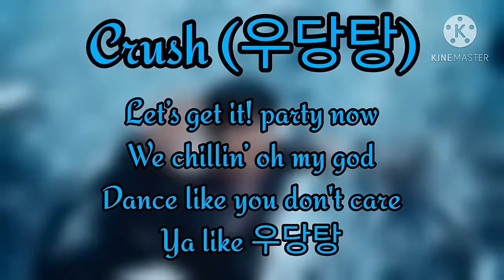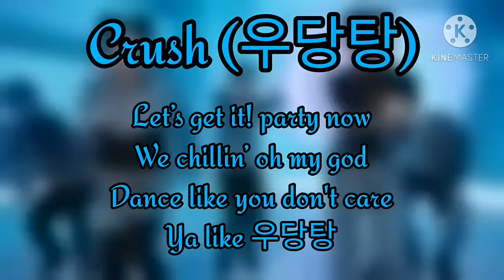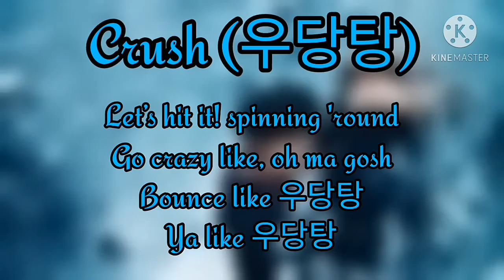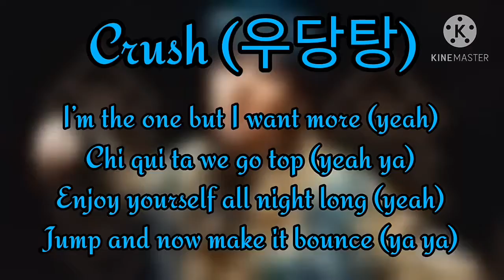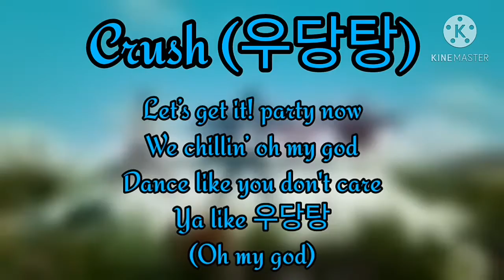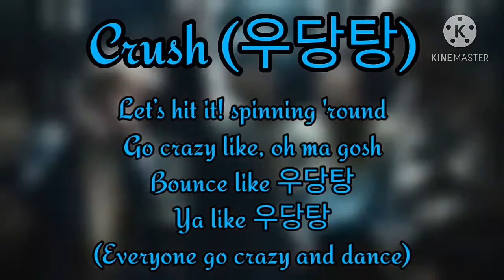Crush (우당탕) ~ MCND ~ Instrumental With Backing Vocals & Lyrics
Lyrics by me feel free to use these Lyrics just be sure to credit me in the description of your video. If you make a cover with these Lyrics, then send me a link to your cover by commenting on this video.

this is just an English rewrite, not a direct translation, so some of the phrases aren't 100% the same as the original Korean, but it's pretty close, based around the same ideas.
Lyrics:

Crush crush

Let’s get it! party now
We chillin’ oh my god
Dance like you don't care
Ya like 우당탕

Let’s hit it! spinning 'round
Go crazy like, oh ma gosh
Bounce like 우당탕
Ya like 우당탕

Never seen this kind of stage, yeah
love at first sight,
one and only yeah
Follow me now, like me
Captivated at once, move it

No one has guts anymore,
Look at me,
I’m like a hidden, and reckless rabbit
If you want to join us,
then just come with us, baby
Throw away your worries, no way

I’m the one but I want more (yeah)
Chi qui ta we go top (yeah ya)
Nod, nod, nod your head (yeah)
Cheese, make a V and cheers (ya ya)

Feel it now, feel it now, every day
Go crazy now, crazy now be yourself
Make it happen, make it happen and,
get ready go

Ya like 우당탕

Bounce like 우당탕
Ya like 우당탕

You can never stop now
You’ve never felt this moment
Now take the tension from your shoulders
Shh, I can take them all love

The music is increasing (yes guy)
Your whole body is reacting (yes guy)
When you move like crazy now (yes guy)
Your body gets electric (babe yeah)

Enjoy yourself all night long (yeah)
Jump and now make it bounce (ya ya)

So your mouth is gaping
and you can’t close it now
Party like crazy and,
all things get ready go

Ya like 우당탕

Bounce like 우당탕
Ya like 우당탕

Follow me and
Heat up your own body now
if you just dance however you want

Crush it and, crash it, now get the flow
We don’t care who is it
Everyone gather here now
(Somebody sing)

Bounce like 우당탕
Ya like 우당탕
(Everyone go crazy and dance)

(Ah ooh ooh, ah ooh ooh crush crush)